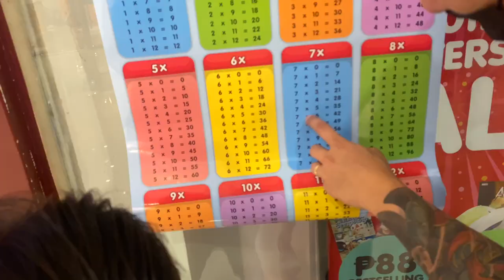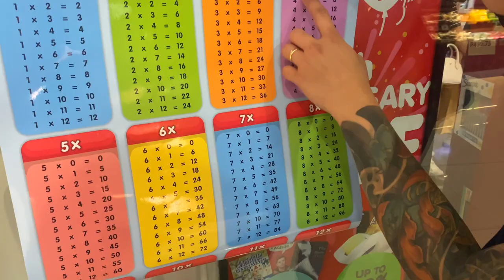SURPRISE KAY TITA